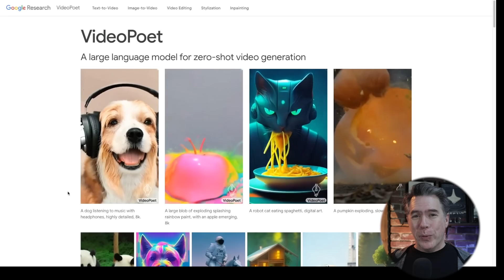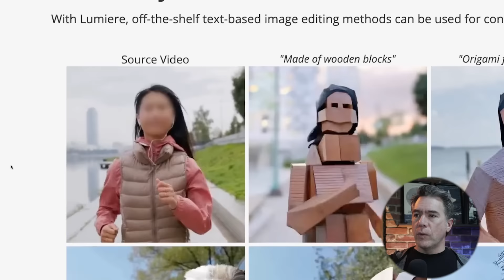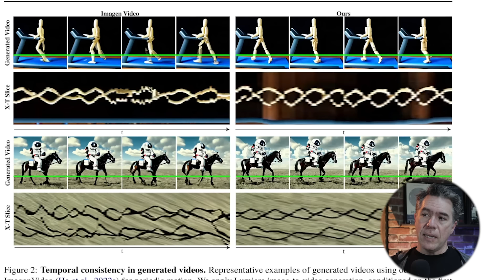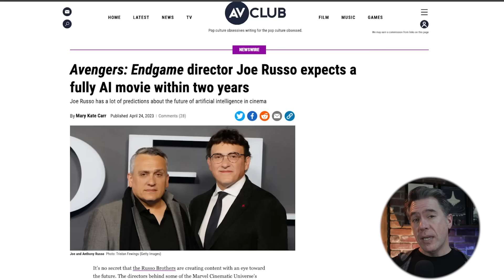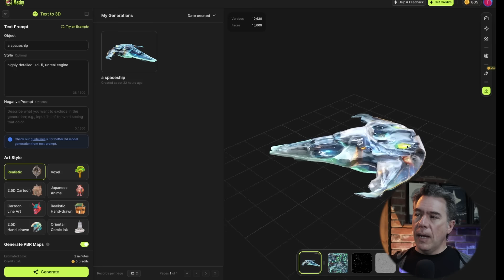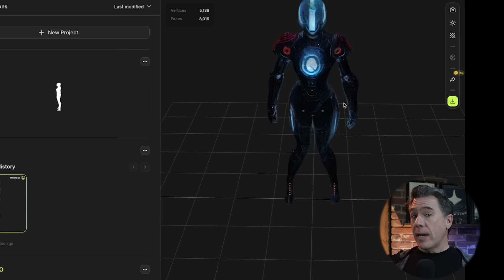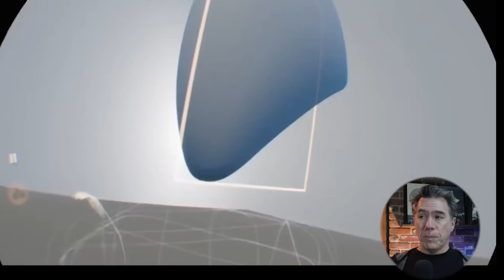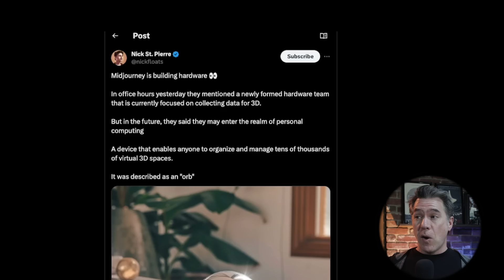AI Video Is About To Explode!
Some really big news in AI Filmmaking and Video, first, Google has announced Lumiere, a new video AI model that uses space-time diffusion to generate more coherent videos.

But in REALLY Big news, YouTube's own Matt Wolfe  says that 30-60 minute AI-generated films are coming in the next couple months? I'll dig in.

We also check out Meshy, a text-to-3D generator that's great for easily creating 3D assets. We'll take a deep dive into the platform and see what we can do with it!

I also have a pretty interest dive into a Midjourney story that I haven't really heard anyone else talking about-- You won't want to miss this part!

Finally, The Simulation have created Sim Francisco, a constantly running AI simulation of a major city, populated by agent AIs with needs, wants, and lifespans. Could this lead to artificial general intelligence?

00:00 Intro
00:40 Lumiere Video AI
05:03- Matt Wolfe Says 30-60 Minute AI Films This Year
06:45 MeshyText-to-3D Deep Dive
10:21 Meshy to Adobe Mixamo to Auto-Rig
12:14 Experiments in AR
13:13 Midjourney's Dreamy 3d Future?
14:38 Sim Francisco AI Simulation